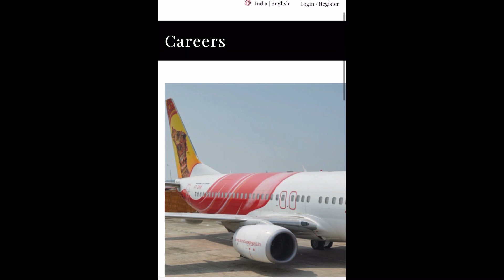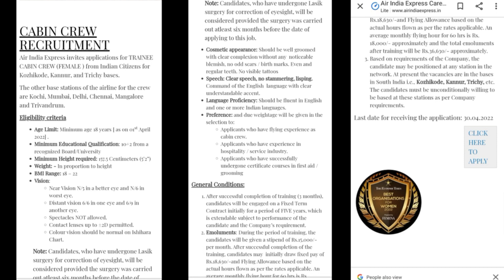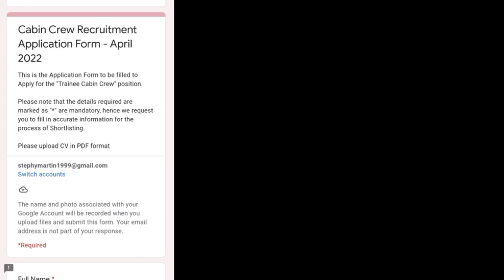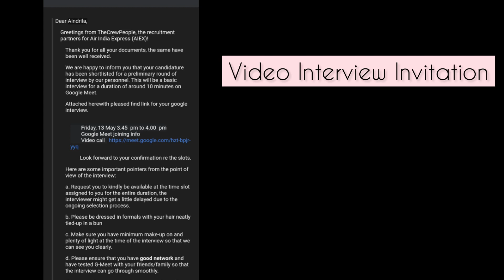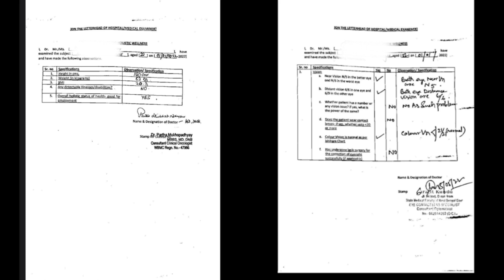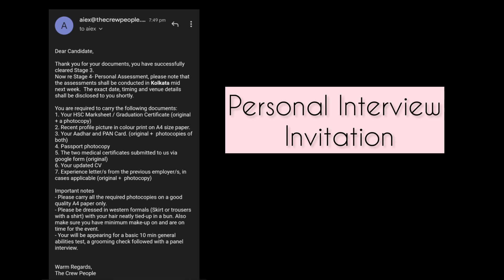How To Apply For Air India Express Cabin Crew | Updated Interview Selection Process 2022 | Twinkle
Twinkle Anand, former flight purser Qatar airways ,ex-kingfisher airlines premium class crew currently working as a cabin crew coach, image consultant, soft skills trainer and grooming coach.
Also, a Certified Makeup Educator sharing her knowledge to enhance one's personality by right education.

Get in touch with me for personal coaching or consultation call

My Ring Light
My Ring Light Stand
My Mic